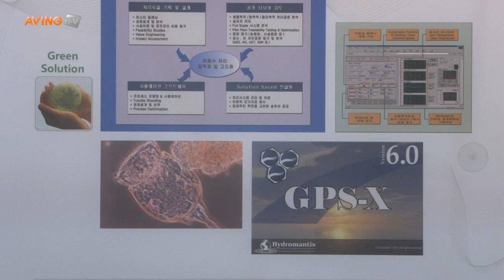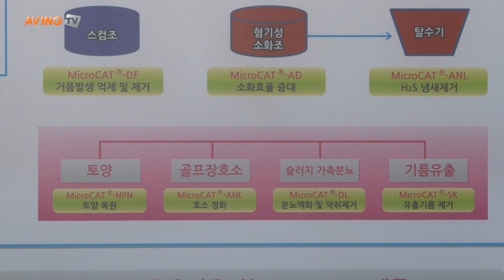[ECO EXPO] 수엔지니어링&컨설팅, 환경정화 위한 기술 및 컨설팅 제공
수엔지니어링&컨설팅(대표 안세영, 사이버환경박람회 'ECO EXPO 참가해 미국 Bioscience 사의 MICROCAT®을 소개한다.